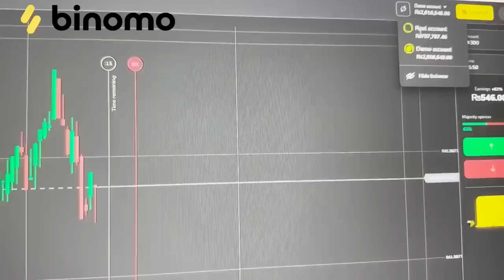Wife sy Larai ho gai | Hira Pareshan | Dr Mian Faisal | Sistrology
🚀 Experience the joy of trading on Binomo and earn up to 17000 PKR per day